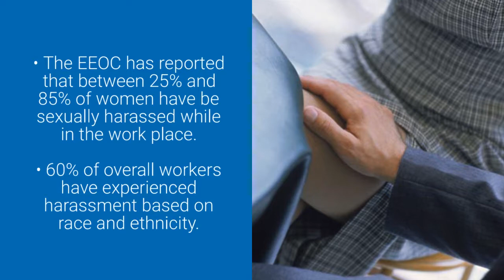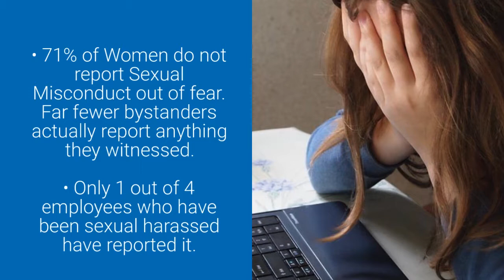4 Ways Virtual Interns or Employees Can Stop Sexual Misconduct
Are you worried about sexual misconduct at the workplace? Virtual internships are the answer. Here are steps to be taken if any sexual misconduct happens either to you or someone else in front of you.